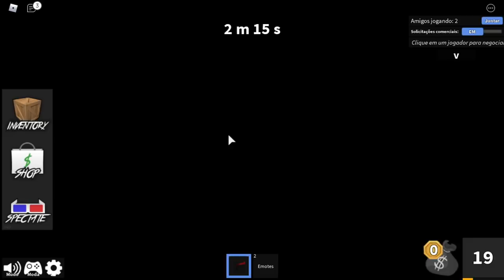MURDER INVISÍVEL NO DESAFIO DO PAUSE DO MURDER MYSTERY 2 ROBLOX